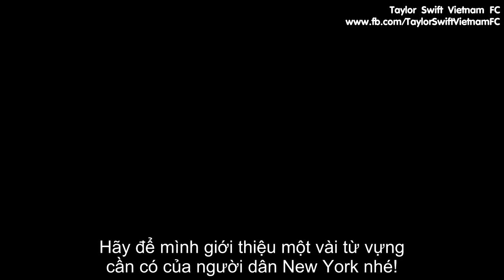[Vietsub] Taylor Swift's NYC Vocabulary Lesson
Vietsub by Taylor Swift Vietnam FC
Welcome to the ''Taylor Swift Vietnam FC'' Channel!